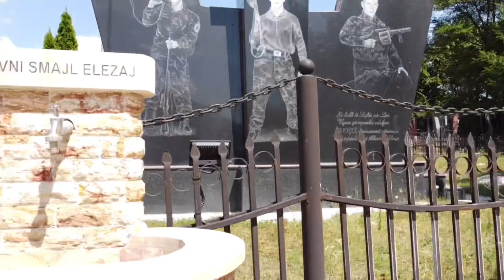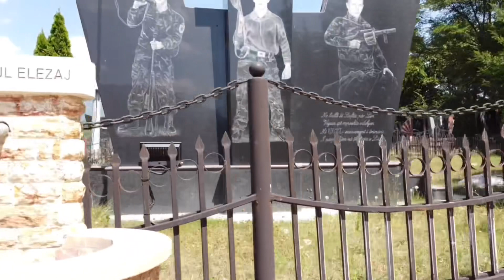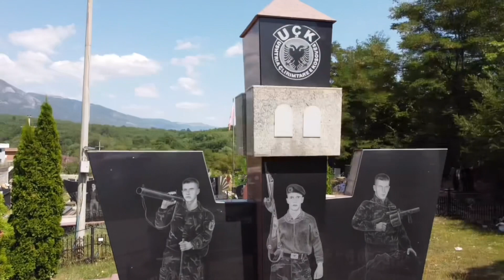ME MIKUN JETON SHALANË ALBËN E VOGËL TE VARRI I HEROIT AVNI ELEZI DHE BABAIT TË TIJ SMAJL ELEZI !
ME MIKUN JETON SHALA
NË ALBËN E VOGËL (Jabllanice e vogel) TE VARRI I HEROIT AVNI ELEZI DHE BABAIT TË TIJ SMAJL ELEZI !
Jeton Shala eshte njeri nder ushtaret me te ri ne Brigadën 133 Adrian Krasniqi, Zona Operative e Dukagjinit, ai ishte shok shkolle e lufte i Heroit Avni Elezi, vepra e të cilit ngriti ne piedestal kontributin e të rinjeve në luften çlirimtare ! Heroi Avni Elezi ishte 17 vjeç, Jetoni ishte 18 vjeç!
Me Jetonin vizituam varrin e Heroit Avni Elezi në Albën e Vogël  (Jabllanice e vogel) dhe kujtuam vepren e tij heroike!

Në rajonin e Pejës vepronte krimineli i milicise serbe Vidomir Shalipuri i cili  i detyronte viktimat shqiptare te kërcenin me melodi popullore serbe, pastaj i goditte me shkop bejsbolli !
Vidomir Shalipuri i detyronte shqiptaret të hanin gazete e lloj Iloj dhunimesh tjera te paimagjinuara!
Ne këte zone vepronte Brigada 133 Adrian Krasniqi (Zona Operative e Dukagjinit).

Ne mbrojtje të civileve doli Njësia Speciale e kësaj brigade nën udhëheqjen e luftëtarit kolos Avni Elezaj, tani Deshmor! Avniu me mortaje krahu në afersi asgjëson me sukses kete njësit kriminal ku vriten me me shume sesa 10 pjestare te grupit kriminal te Shalipurit të quajtur "Munja"  në mesin e tyre edhe kryekrimineli Vidomir Shalipuri !
I perjetshëm kujtimi !